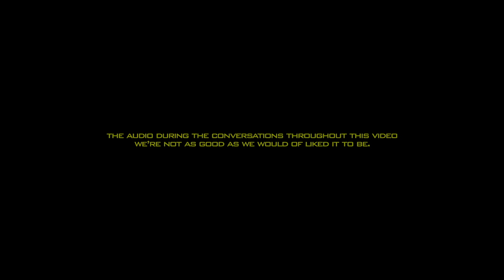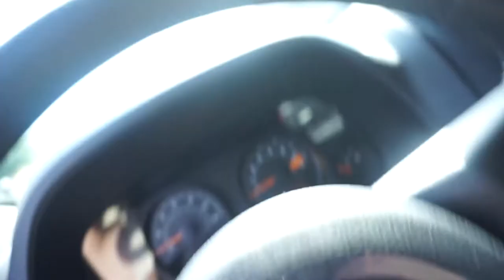Able helping the Homeless